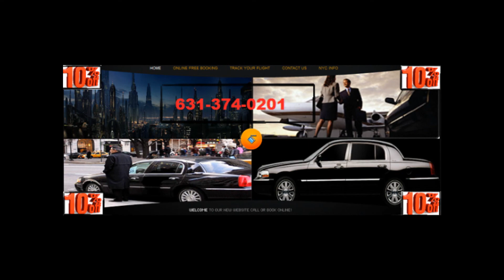OAK BEACH AIRPORT TRANSPORTATION AND LIMOUSINE SERVICE LGA,JFK,EWR,NYC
OAK BEACH AIRPORT TRANSPORTATION AND LIMOUSINE SERVICE

OAK BEACH AIRPORT TRANSPORTATION AND LIMOUSINE SERVICE   provides transportation services from or to Long Island, Jfk airport,Laguardia Airport,Newark Airport,Islip airport,white Plains airport for years.
OAK BEACH AIRPORT TRANSPORTATION AND LIMOUSINE SERVICE  offers discounted yet excellent town car service with great rates! .
OAK BEACH AIRPORT TRANSPORTATION AND LIMOUSINE SERVICE   can pick you up from just about anywhere in the East Hampton, Bridge Hampton, Water Mill,Amagensett area,Long Island and take you wherever you need to go, (quickly and on time).